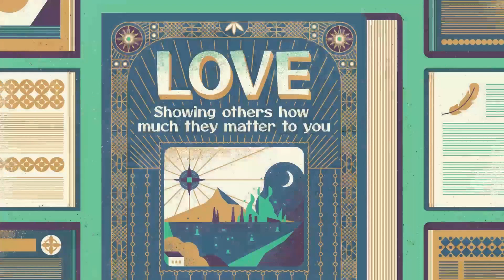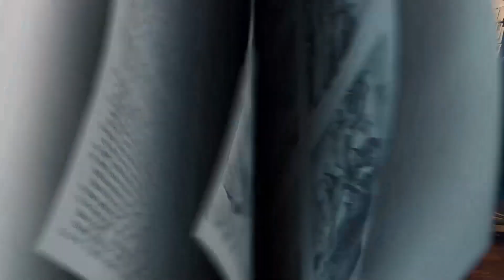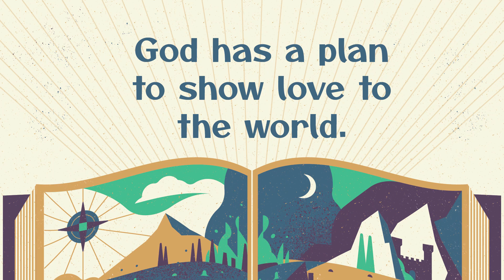RKIDS CHURCH AT HOME | Epic Ep. 4